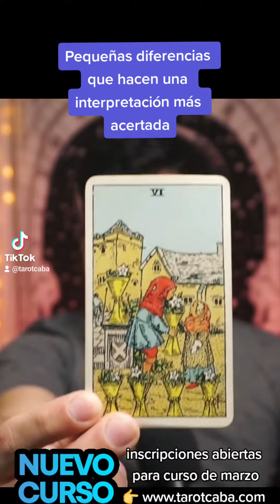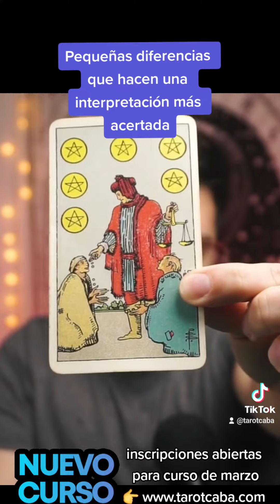Interpretar una carta de Tarot: diferencias entre 6 de copas y 6 de oros